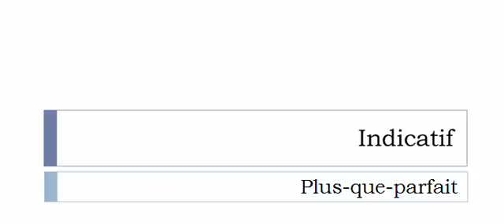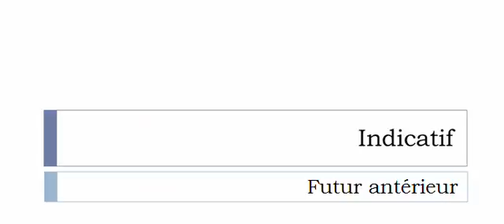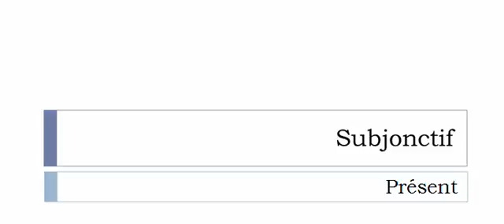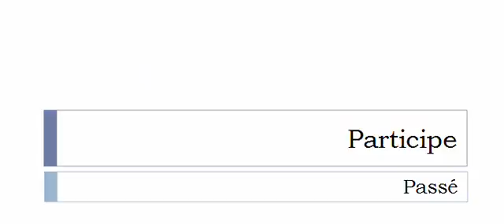French conjugation = Ressortir